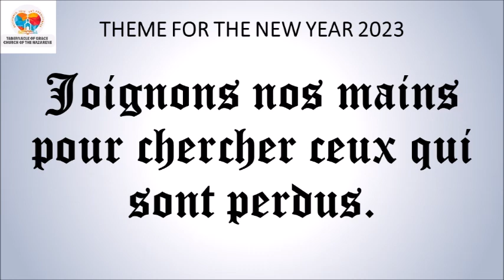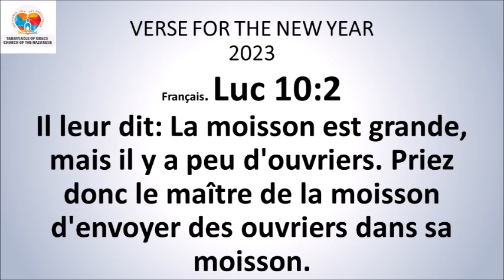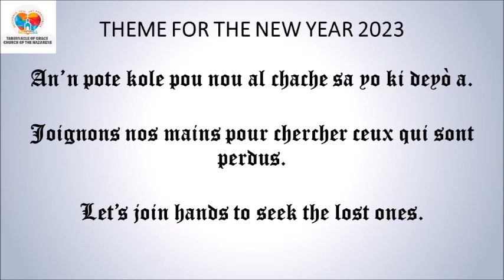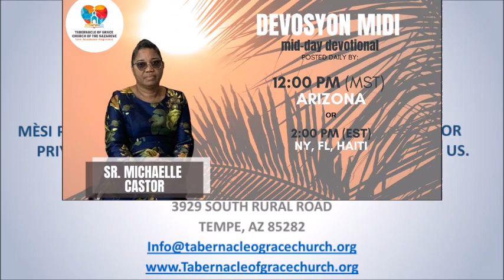DEVOSYON MIDI / MID-DAY DEVOTIONAL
DEVOSYON MIDI
AN KREYÒL 2zyèm Sezon 2023🆕
Sr. Michaelle Castor

*Galasi 5:24-26*
Moun ki moun Jezikri, yo fè kò a mouri ansanm ak tout egzijans li yo, ak tout lanvi li yo. Se Lespri Bondye a ki ban nou lavi, se pou n' kite li dirije lavi nou nan tout bagay. Pa kite lògèy moute nou nan tèt. Piga yonn chache lòt kont. Piga yonn rayi sò lòt.
*Panse jounen an:* Viv selon lespri Bondye epi kite’l dirije lavi’w.